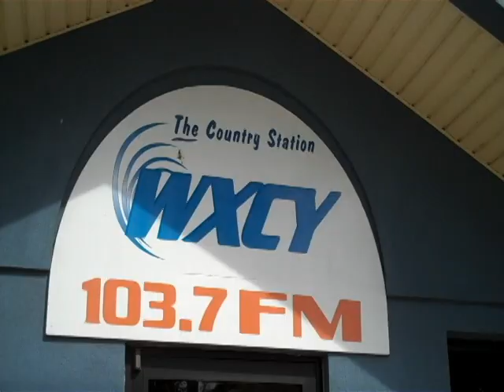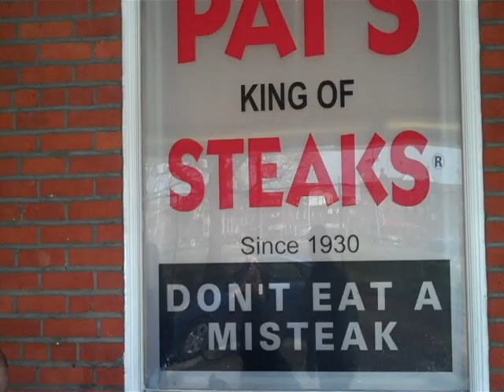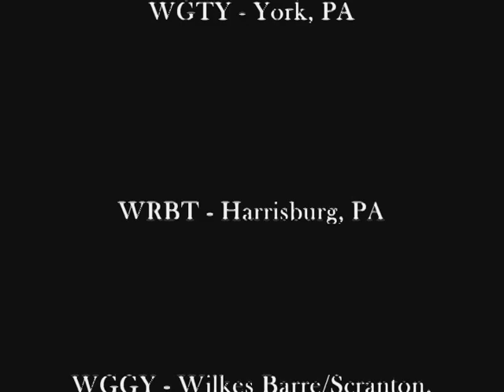The Lunabelles - On the road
The Lunabelles - BNA Records' newest signing - embarked on their first ever trip to meet radio in the Northeast US. I was the lucky regional that got to travel with four girls, five suitcases, two guitars, two mandolins, and a small drum kit, all crammed into a minivan. Love being on the road with new acts - so much potential . . .